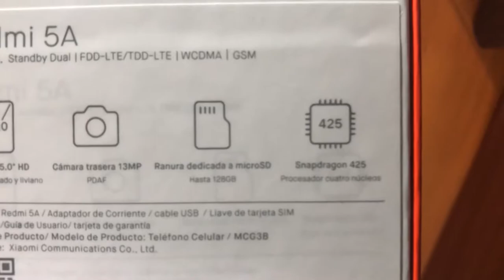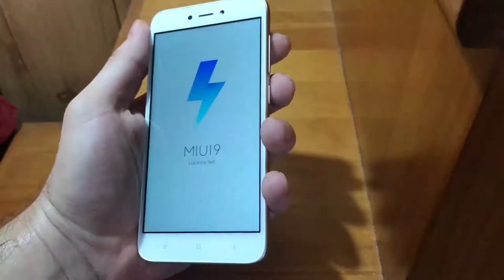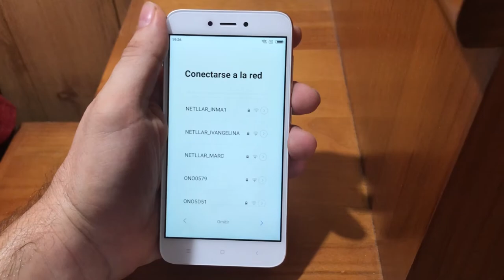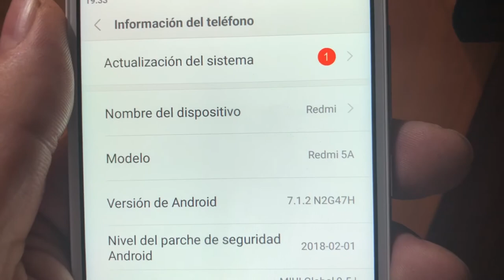Xiaomi Redmi 5a Unboxing y Primeras Impresiones Español.📦📦📦📦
Review y primeras impresiones del Xiaomi Redmi Note 5a, uno de los smartphones más baratatos del mercado.

Taringa: geekstv